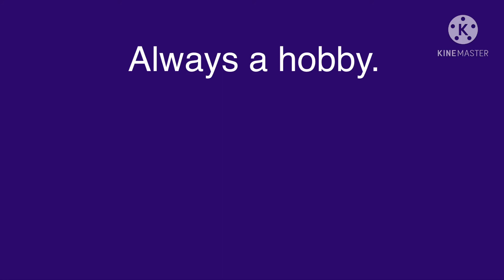Stargazing animation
LIKE AND SUB THIS TOOK ME HOURS